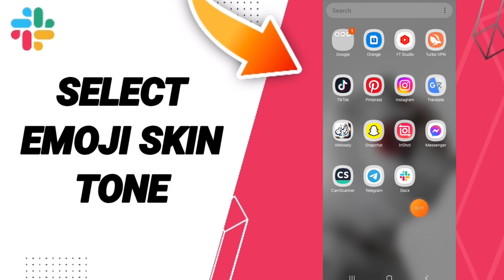How To Select Emoji Skin Tone On Slack App 2024